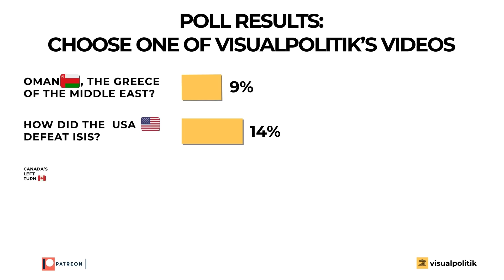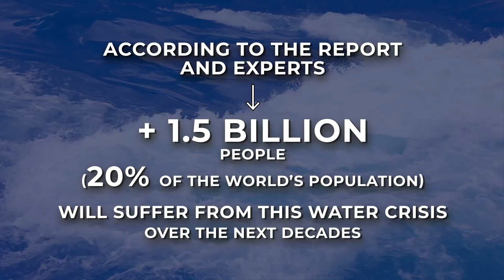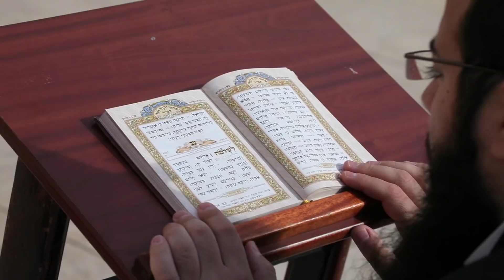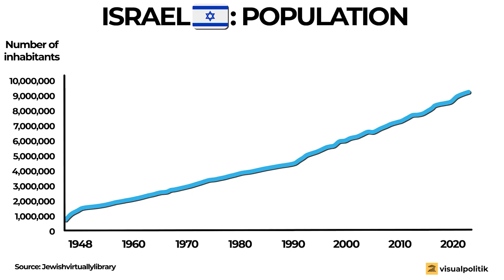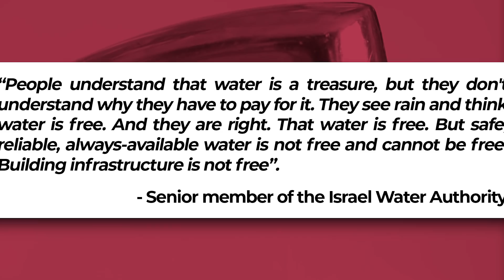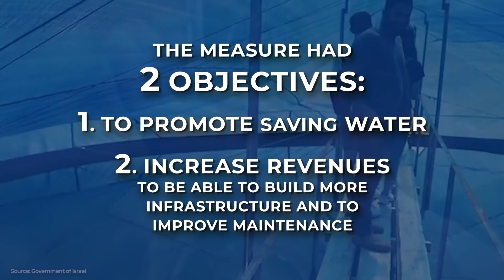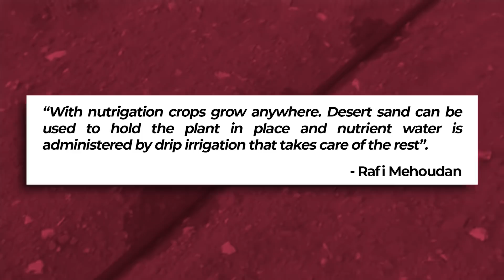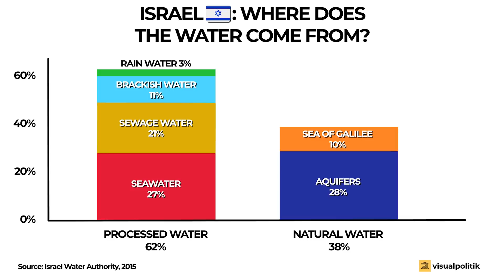How did ISRAEL turn the DESERT into an AGRICULTURAL POWER? - VisualPolitik EN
Can you imagine a country that irrigates plants with salt water, a country that has managed to transform an arid and barren desert into lush fields of crops, a country located in one of the driest and most arid places on earth that has been able to obtain an almost unlimited supply of water? Well, this is not a mirage or a fantasy, such a country exists and it’s called Israel.

In this video we tell you all the details about how Israel has overcome droughts and solved the problem of water scarcity.